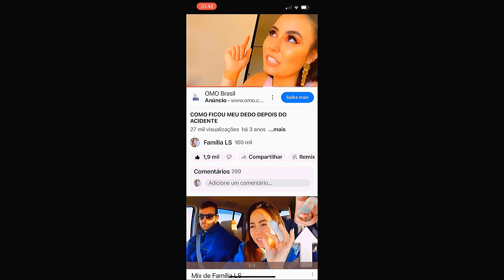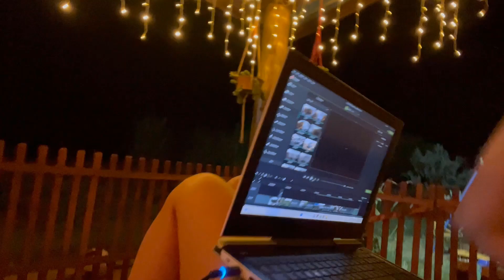CHEGUEI EM CASA E NÃO ACREDITEI NO QUE VI